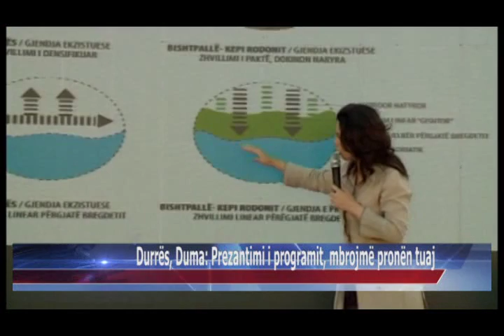15 06 2015 Durrës, Duma, prezantimi i programit, mbrojmë pronën tuaj